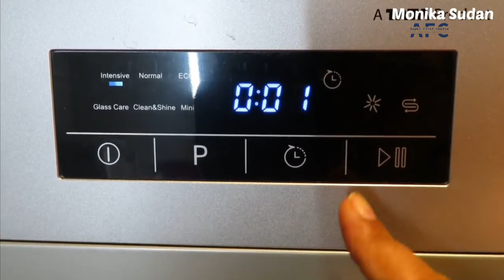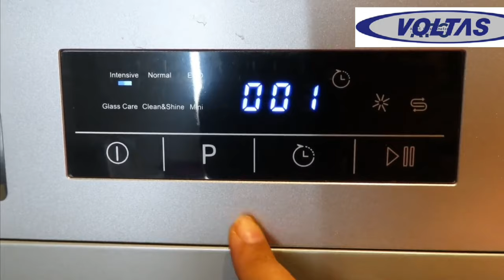Best Dishwasher For Home in Indian Kitchen 2023⚡Dishwasher for India 2023⚡Best Dishwasher India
Buying a Dishwasher in India in 2023 is difficult because there are so many Dishwasher models of different brands that choosing the perfect one under a budget is challenging. I have been working on this topic for six months to discover the Best Dishwasher in 2023. After thoroughly researching each and checking more than 15 Best Dishwashers, I am making this video. The best Dishwasher for Indian Kitchen has to have a different stacking system to clean the soiled Indian Kitchen Utensils like kadai, cooker, etc. Many things need to be clarified, as ambiguities related to Dishwashers. This video will work for you as a Dishwasher Buying Guide for 2023, and you can buy the most suitable Dishwasher of 2023 in India for your Kitchen. There are many sizes of dishwashers, ensure you carefully listen to the essential points I talk about before telling you the Best Dishwasher in 2023.

Using them for your purchase won't increase the price, but Aapki First Choice may get some affiliate commission, which helps us run our YouTube channel without featuring any sponsored content, and we will be grateful for your help.

PRODUCT BY LINK-:

Voltas Beko 8 Place Settings Table Top Dishwasher (DT8S, Silver, Inbuilt Heater)

BEST offers on Dishwashers Available

BUY LINK- :

Samsung 13 Place Dishwasher:

• Faber 12 Place Dishwasher

Voltas 14 Place Dishwasher

Premium Dishwashers

• Bosch 13 Place Dishwasher (White)

Bosch 13 Place Dishwasher (Steel)

Siemens 13 Place Dishwasher (White)

AAPKI FIRST CHOICE